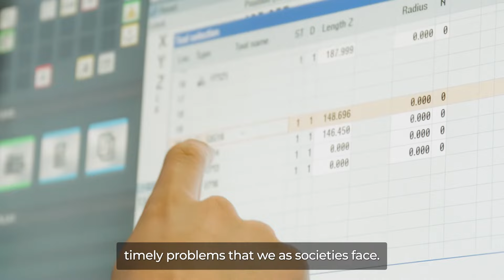Data-Centric Engineering - Professor Mark Girolami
Professor Mark Girolami discusses his ambitions for Data-Centric Engineering and how it is transforming engineering sciences and practice.